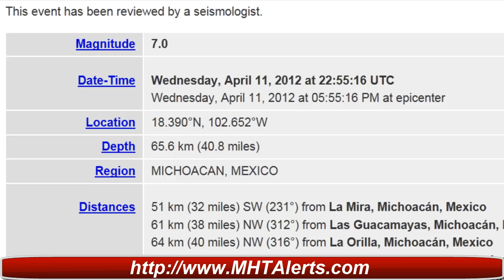Major 7.0 Earthquake Michoacan Mexico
Magnitude

7.0

Date-Time

Wednesday, April 11, 2012 at 22:55:16 UTC
Wednesday, April 11, 2012 at 05:55:16 PM at epicenter

Location

18.390°N, 102.652°W

Depth

65.6 km (40.8 miles)

Region

MICHOACAN, MEXICO

Distances

 51 km (32 miles) SW (231°) from La Mira, Michoacán, Mexico
 61 km (38 miles) NW (312°) from Las Guacamayas, Michoacán, Mexico
 64 km (40 miles) NW (316°) from La Orilla, Michoacán, Mexico
 130 km (81 miles) SSW (208°) from Uruapan, Michoacán, Mexico
 336 km (209 miles) WNW (301°) from Acapulco, Guerrero, Mexico

Location Uncertainty

horizontal +/- 16.7 km (10.4 miles); depth +/- 12 km (7.5 miles)

Parameters

NST=404, Nph=404, Dmin=210.4 km, Rmss=0.87 sec, Gp= 72°,
M-type=regional moment magnitude (Mw), Version=A

Source

Magnitude: NOAA, Pacific Tsunami Warning Center, Honolulu, Hawaii

Event ID

usc00090z0